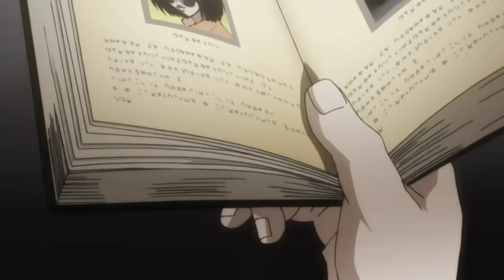新版全職獵人2011 - 桀諾、席巴 vs 庫洛洛 Hunter x Hunter